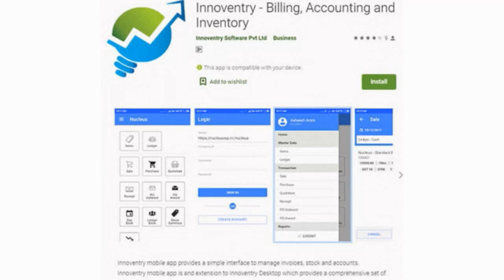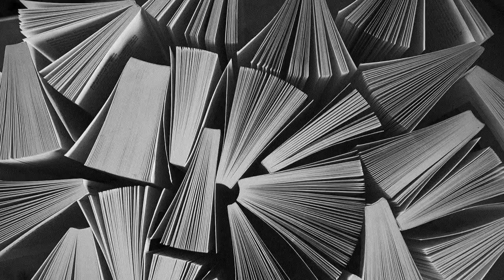Step into Luxury: Rick Owens Customer Care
In this video, we share the luxurious world of Rick Owens and explore the career path of a Customer Care Advisor. Learn about Rick Owens' journey, and what it takes to excel in this role. Join us for an immersive experience into high-end fashion!

Discover more about becoming a Customer Care Advisor for Rick Owens